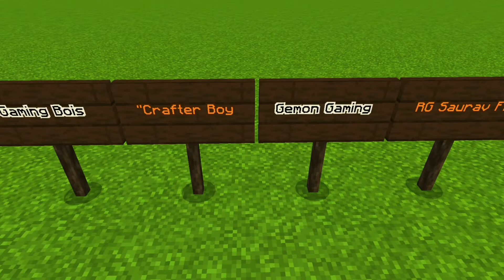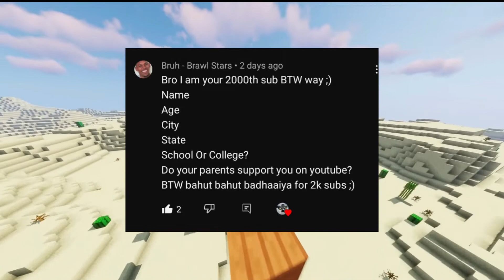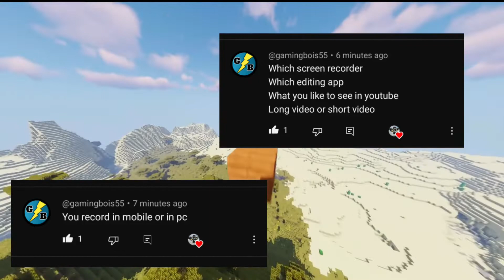Our First Q/A on 2k subs @Darklegend_xd minecraft Q/A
➤ This Applies To Developer. There is never a need to strike a video down when you can get it removed on the same day and keep the channel and
🚩yourself happy.

Ignore[Tags]